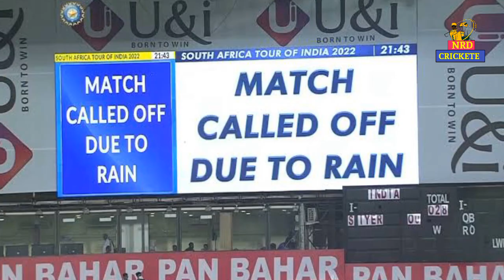आयरलैंड के खिलाफ हार्दिक पांड्या ने 12 गेंदों में लगाए 55 रन | 7 ball 7 Six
नमस्कार दोस्तों NRD CRICKET chennal में आपका स्वागत है इस चैनल पर आपको Daily क्रिकेट की वीडियो मिला करेगी , और हमारे चैनल का नाम है NRD CRICKETदोस्तों आप भी क्रिकेट के बहुत बड़े फैन हो आप भी क्रिकेट को बहुत ज्यादा पसंद करते हो तो आप हमारे चैनल को सब्सक्राइब कर सकते हो
धन्यवाद 🙏